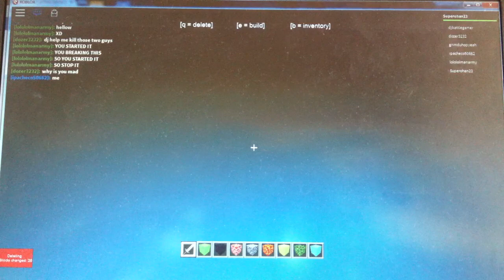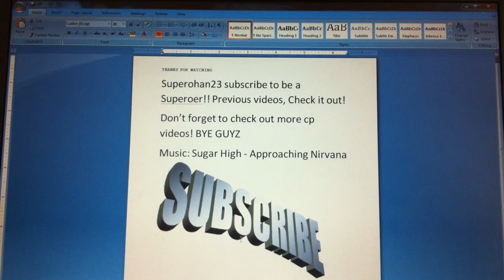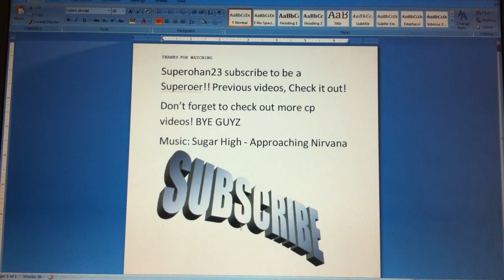MINECRAFT ROBLOX!!!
So in this is episode of Fan Choice Sunday we play Minecraft well basically Roblox!
But yeah CAN WE REACH 50 SUBS BY THE END OF THE MONTH!
AND 10 LIKES!!

Penguin: Superohan23
Video Editor: Rohan D. (Me)

See ya guys all for next one!